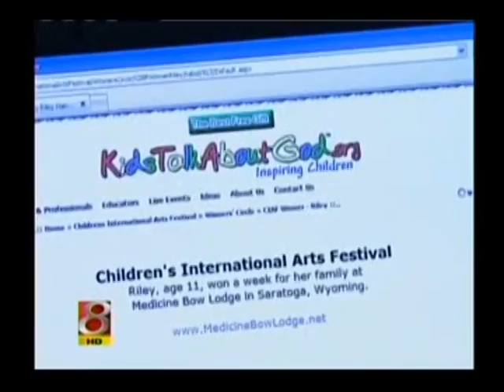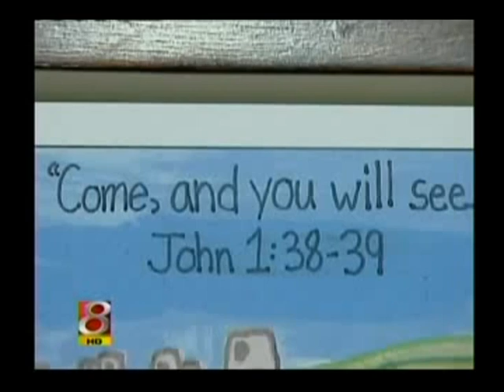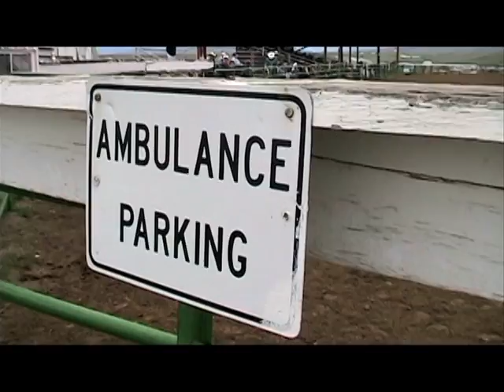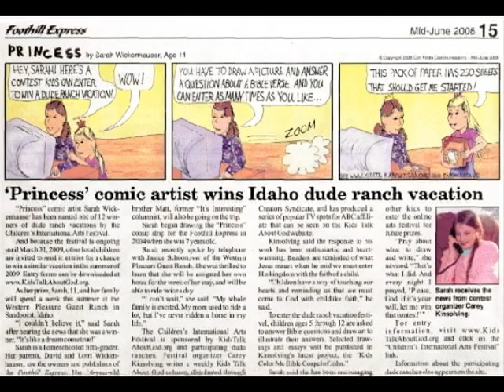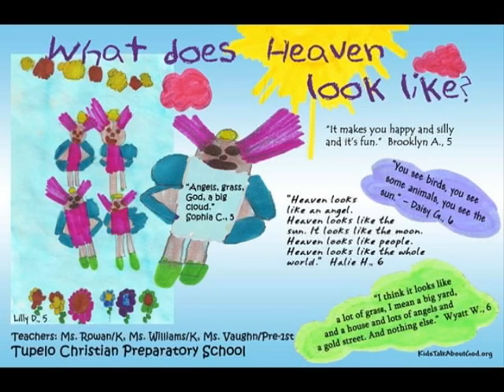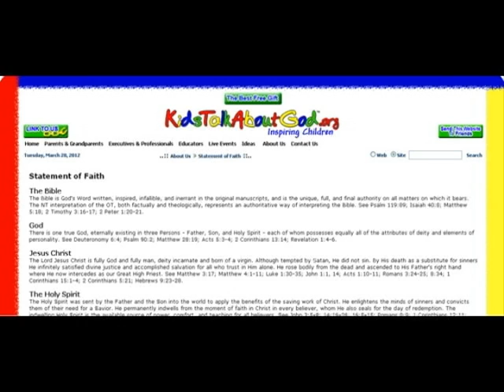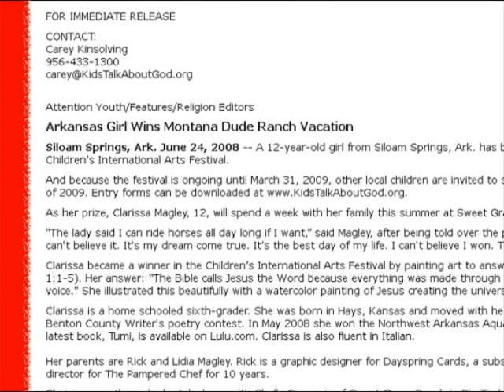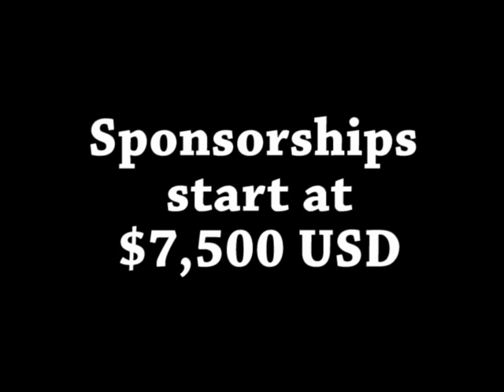Children's Int'l Arts Festival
KidsTalkAboutGod.org plans to award more dude ranch vacations in the Children's International Arts Festival. How can YOU be a part of it all?